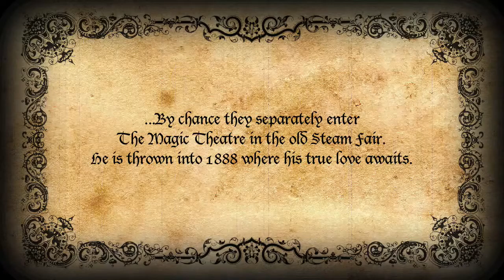04 - The Magic Theatre "Inside the Magic Theatre"